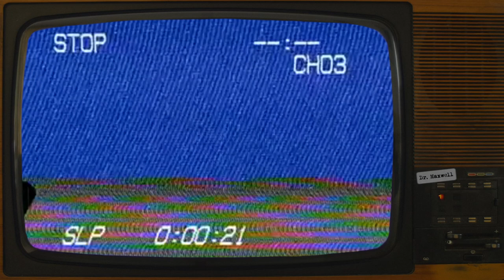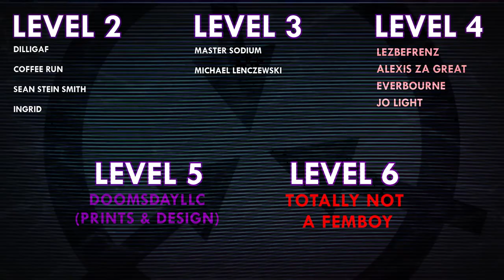SCP-6334 | A Trashy Relationship | Euclid | Canine SCP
SCP-6334 was written by NewtonsFourth - no author page found

Voice Actors:
NomadicArchives as Agent Fielder

VFX samples and images by:
Joe Jabon
MrTitanosaurus